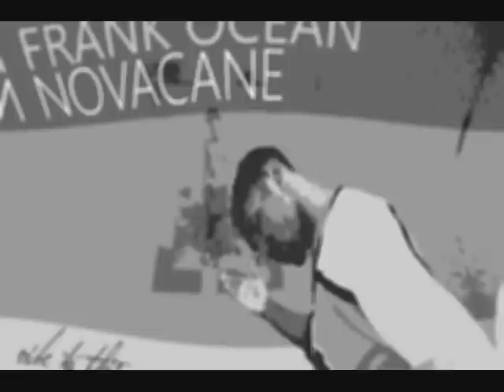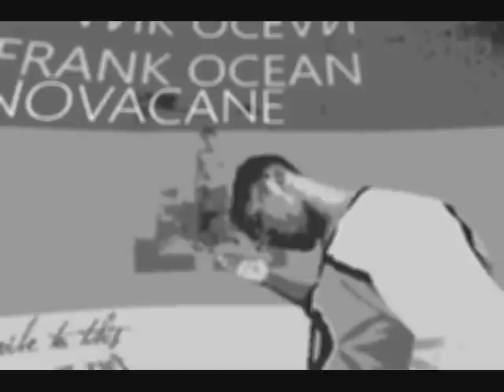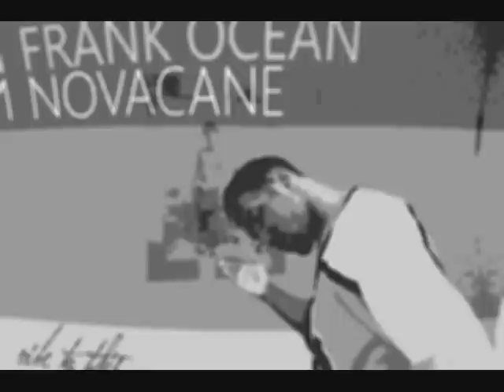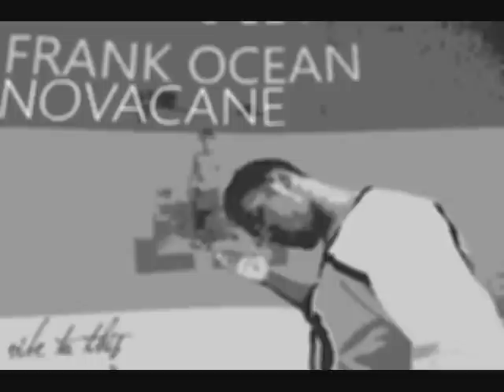Novacane Frank Ocean w/ lyrics and download.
i take no credit for the song or the lyrics.

[Verse 1]
I think I started somethin', I got what I wanted
Did, didn't I can't feel nothin', superhuman
Even when I'm fuckin' Viagra poppin', every single record autotunin'
Zero emotion, muted emotion, pitch corrected, computed emotion, uh-huh
I blame it on the model broad with the Hollywood smile, aww
Stripper booty and a rack like wow, Brain like Berkeley
Met her at Coachella, I went to see Jigga, she went to see Z Trip, perfect
I took a seat on the ice cold lawn, she handed me a ice blue bong, whatever
She said she wanna be a dentist really badly, she's in school payin'
For tuition doin' porn in the Valley, at least you workin'
But girl I can't feel my face, what are we smokin' anyway
She said don't let the high go to waste, but can you taste a little taste

[Hook]
Novocaine, baby, baby, Novocaine, baby, I want you
Fuck me good, fuck me long, fuck me numb
Love me now, when I'm gone, love me none
Love me none, love me none, numb, numb, numb, numb

[Verse 2]
Sink full of dishes pacin' in the kitchen, cocaine for breakfast, yikes
Bed full of women, flip on a tripod, little red light on shootin'
I'm feelin' like Stanley Kubrick, this is some visionary shit
Been tryna film pleasure with my eyes wide shut but it keeps on movin'
I blame it on the model broad with the Hollywood smile
Stripper booty with the rack like wow, I'll never forget ya
You put me on a feelin' I never had, never had, never had
And ever since I've been tryna get it back, pick it up and put it back
Now I'm somethin' like the chemist on campus
But there's no drug around, quite like what I found in you
I still can't feel my face, what am I smokin' anyway
She said don't let the high go to waste but can you taste a little taste of

[Hook]

[Brigde]
Novocaine for the pain

[Outro]
Pretty girls involved with me
Makin' pretty love to me pretty, pity pity
All the pretty girls involved with me